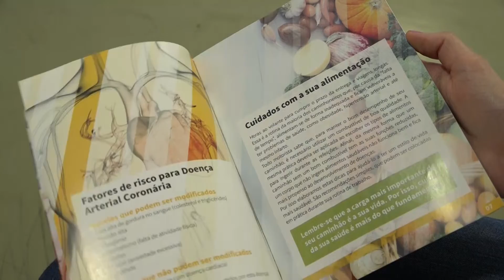Campanha Bate Coração realiza exames e consulta médica de graça na rodovia Mogi - Campinas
Os motoristas que utilizam a rodovia Mogi - Campinas já podem realizar exames e consulta médica, de graça. É a campanha Bate Coração.